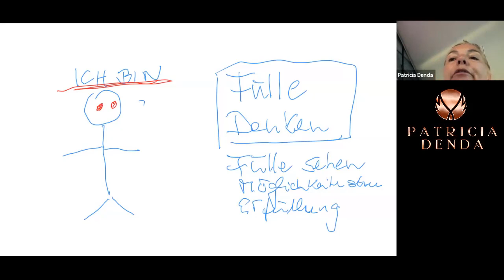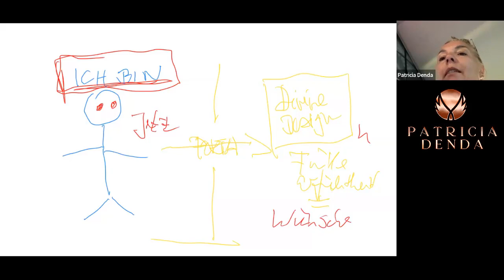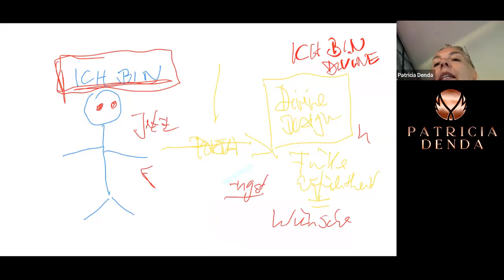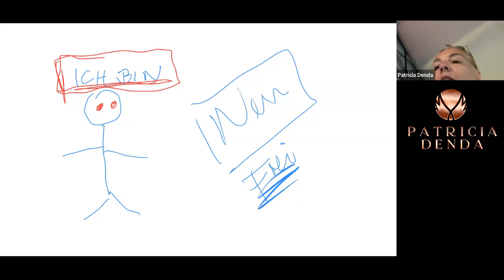Du bist die Türe zu allem was du willst - Hier ist WIE es geht. Ohne Methoden und Prozesse.